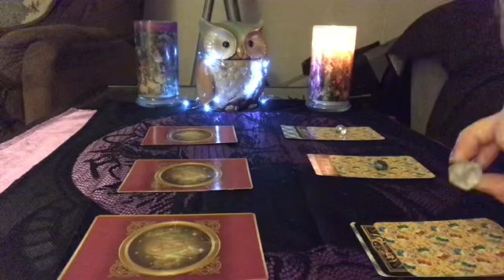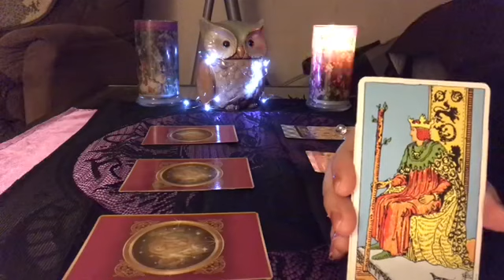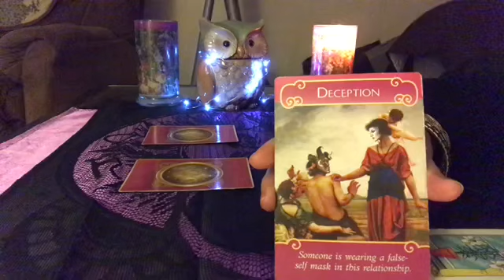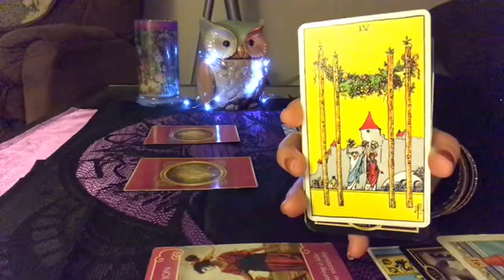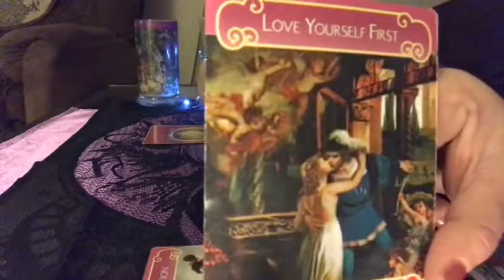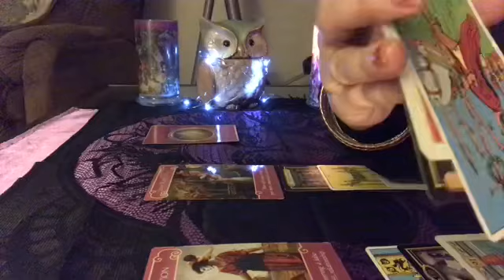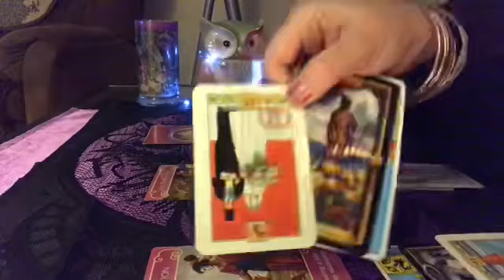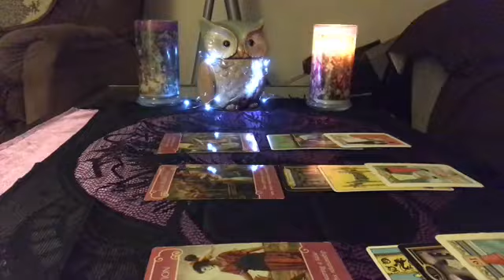Pick a Card - Love, Soulmates & Twin Flame Reading - Do We Have a Future Together?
Hey Everyone! Today I have another themed pick a card reading in regards to Love, Soulmates & your Twin Flame. The question will be “Do we have a future together ?”  We have three options and I hope you get something out of it. We are using the Rider Waite Tarot, The Gilded Tarot, and The Gypsy Fortune Cards. Each pile will have a card from The Romance Angels Oracle as well. 💜

All my cards are listed below for purchase. Love you! 😘

Time stamps.

1. Quartz 1:50
2. Jade 11:30
3.Crystal Ball 20:50

 💌Password: Happiness 💌

* Delivery by e-mail via a link to video ( only you can see)

AMAZON STORE 👀👀👀👀👀👀👀👀👀👀

Purchase Rider Waite Tarot

Purchase Romance Angels Oracle Cards

Purchase The Gilded Tarot

Purchase Gypsy Fortune Tarot